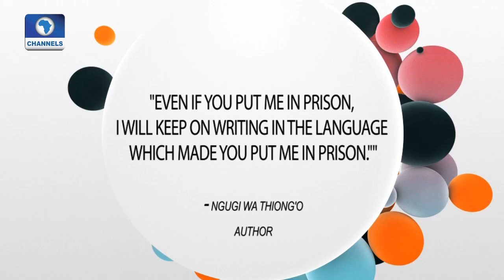Artist May Okafor Discusses National Issues Through Art Exhibition Watch |Art House